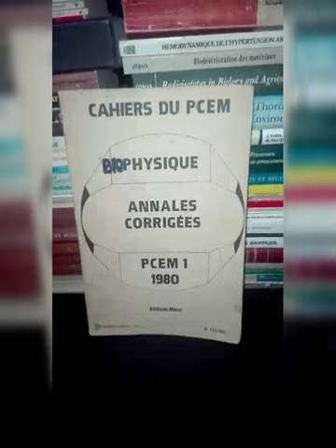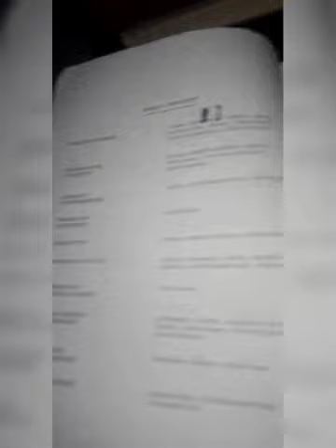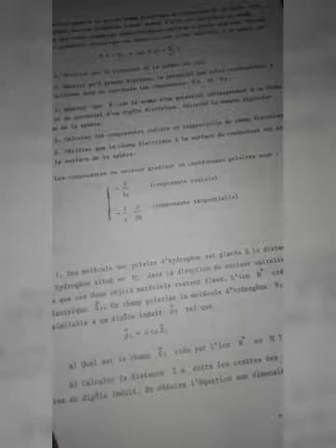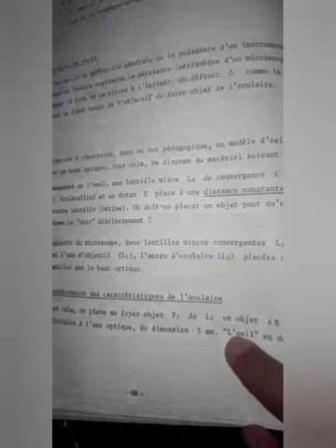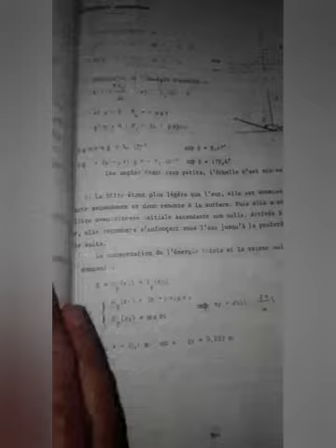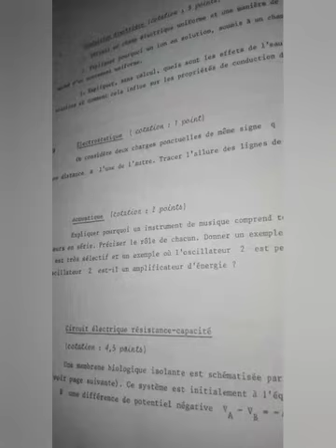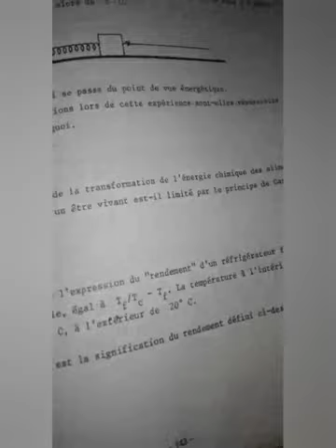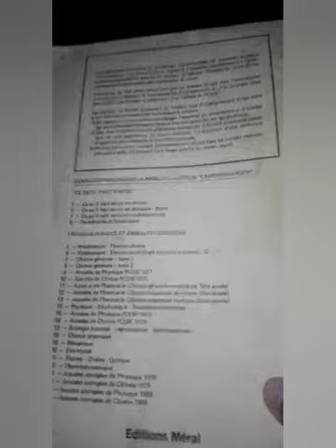Annales corrigées de Biophysique de Robert Atlani des éditions Méral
Le livre annales corrigées de Biophysique de Robert Atlani des éditions Méral s'adresse aux étudiants de Médecine, de Pharmacie, de Biologie-Géologie et de biologie-Biochimie, il couvre la mécanique et l'énergie, l'électrostatique et l'électricité générale, le courant alternatif et l'électromagnétisme, la dynamique des fluides,la dynamique des particules chargées, la théorie cinétique et la thermodynamique, la radioactivité et les rayonnements, la probabilité et les statistiques, l'optique, les ondes et l'acoustique et les applications physico-chimiques. Les Cahiers du PCEM proposent un schéma type d'enseignement dirigé dont le but fixé est d'atteindre les trois objectifs suivants:
1- Un rappel de cours permet de dégager l'essentiel du programme et d'insister sur les points délicats susceptibles d'être mal assimilés par les étudiants.
2- Une série d'exercices et de problèmes corrigés de difficulté croissante consistant en une application du cours facilitera l'acquisition d'une technique d'approche pour résoudre la question proposée.
3- Des sujets d'examen corrigés, judicieusement choisis dans les annales récentes donneront enfin à l'étudiant une image précise du niveau requis.

The book annals corrected of Biophysics by Robert Atlani from Méral editions is aimed at students of Medicine, Pharmacy, Biology-Geology and Biology-Biochemistry, it covers mechanics and energy, electrostatics and general electricity , alternating current and electromagnetism, fluid dynamics, charged particle dynamics, kinetic theory and thermodynamics, radioactivity and radiation, probability and statistics, optics, waves and acoustics and  physico-chemical applications.  The Cahiers du PCEM propose a typical directed teaching plan whose goal is to achieve the following three objectives:
 1- A reminder of the course allows to identify the essentials of the program and to insist on the delicate points likely to be badly assimilated by the students.
 2- A series of exercises and corrected problems of increasing difficulty consisting of an application of the course will facilitate the acquisition of an approach technique to solve the proposed question.
 3- Corrected exam subjects, judiciously chosen from recent annals, will finally give the student a precise image of the level required.